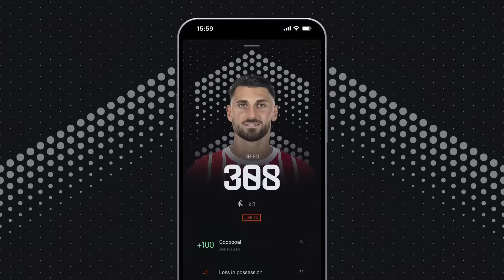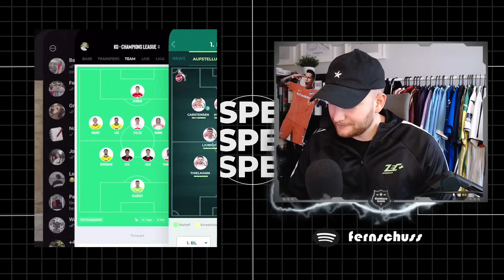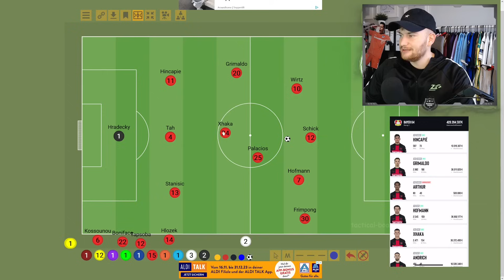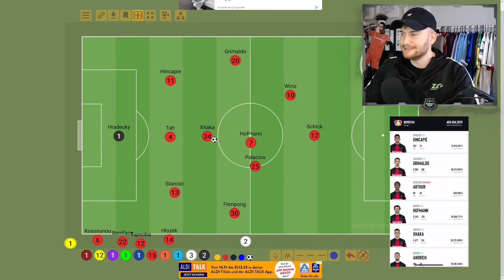Kickbase Kadercheck🏆🔥 | Wintertransfers, Spielsystem & mehr! Wen kaufen von Leverkusen & Köln?